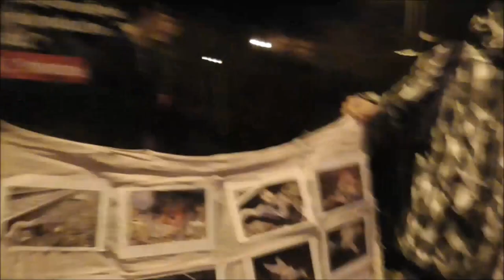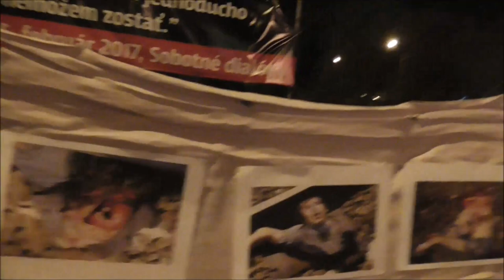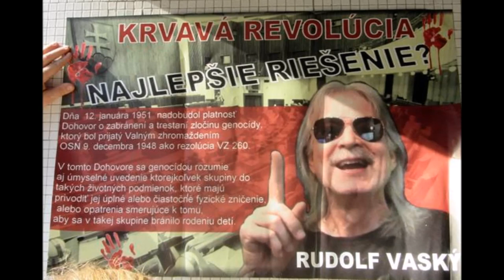Ďalšia strategická porada s Borisom Kollárom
Ak neživoríte tu ma môžete podporiť cez Donorbox Alebo tu cez priamy bankový prevod : Rudolf Vasky BIC/SWIFT : SPHBAT21XXX - IBAN AT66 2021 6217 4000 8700 Budete požehnaný a Pán Boh Vám to tisíc násobne vráti .